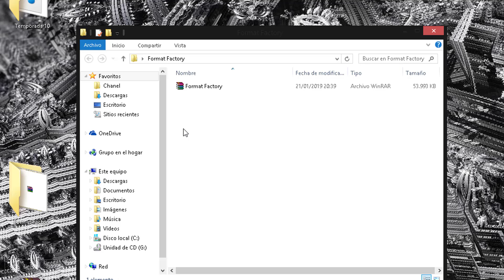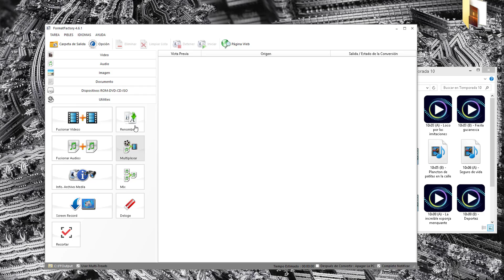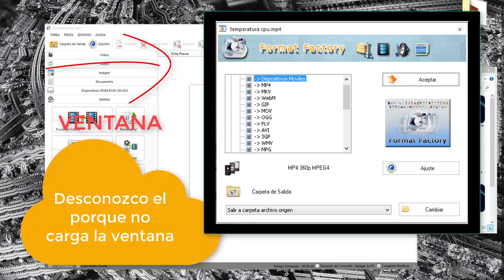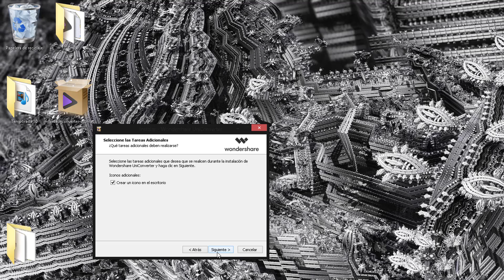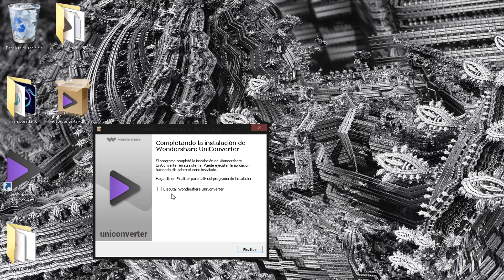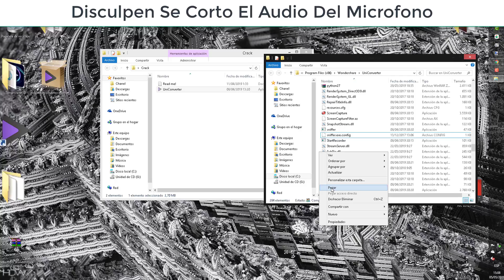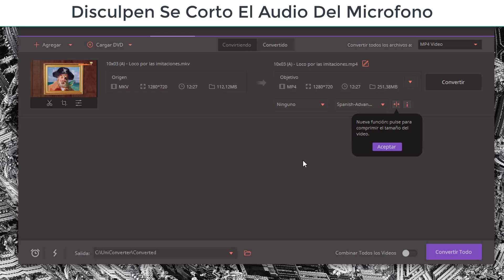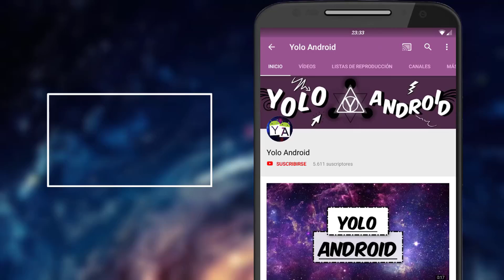Cómo Convertir Archivos de Un Formato A Otro [Desde PC]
Otro Canales
SRJR: